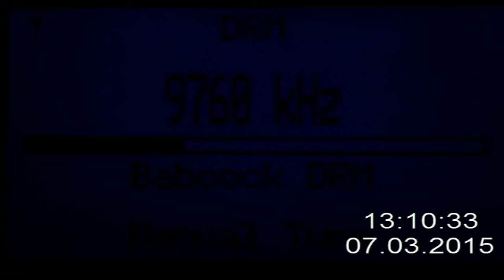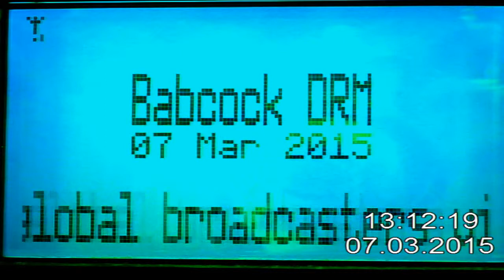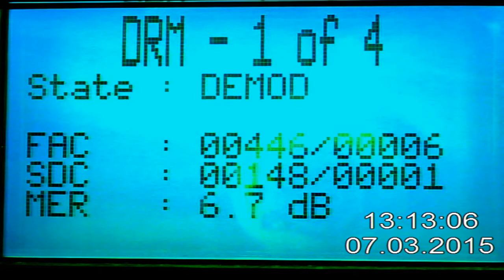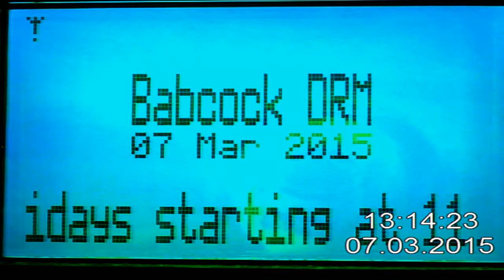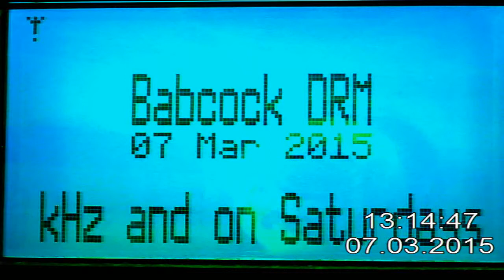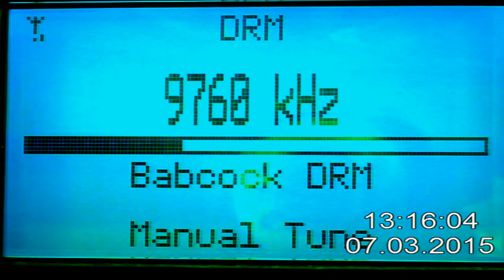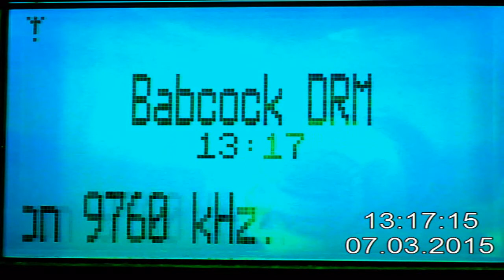DRM ShortWave 9760 Khz Radio KBS World from Woofferton UK in Craiova Romania 2139 km